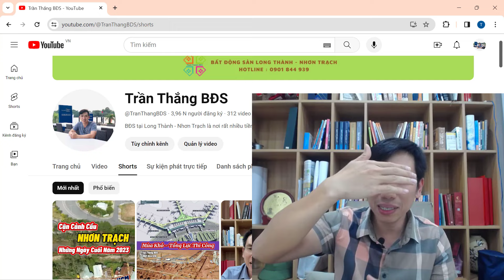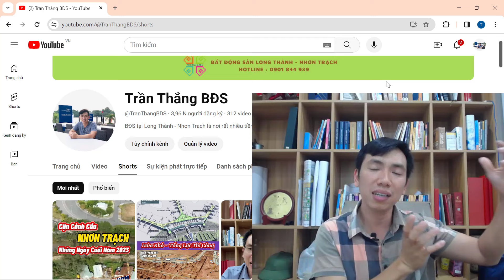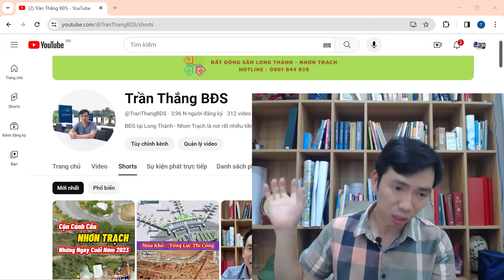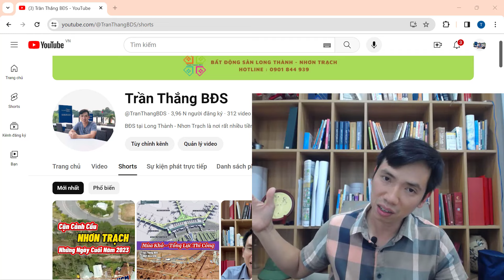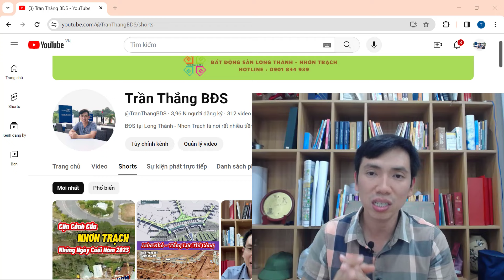BẤT ĐỘNG SẢN CHU KỲ MỚI 2024-2034 TĂNG MẤY LẦN?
- Chu kỳ cũ 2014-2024 đã qua, chung ta đang chập chững bước vào chu kỳ mới của bất động sản 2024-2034. Vậy theo Bạn chu kỳ này Bất Động Sản sẽ tăng lên mấy lần? Có còn ngon so với chu kỳ trước hay không khi mà Việt Nam đang bước vào giai đoạn thu hút đầu tư công nghệ cao.
- Cùng nhìn lại tài sản của chùng ta 10 năm trước để đâu đó ta đoán được chu kỳ này. Theo quan điểm của Bạn sẽ tăng mấy Lần???
- Thắng may mắn đã mua bất động sản từ đầu chu kỳ trước và liên tục những năm tiếp theo, Video Thắng sẽ chia sẻ cách nhìn của Mình, Hy vọng rằng Anh Chị cùng đóng góp ý kiến về chu kỳ tới nhé
- Trần Thắng BĐS đang ở Nhơn Trạch - Long Thành luôn sẵn sàng hỗ trợ Anh Chị xuống đây khảo sát và tìm hiểu
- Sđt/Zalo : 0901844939